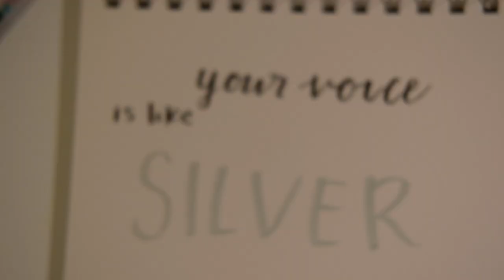facing west - the staves (cover)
wehjioooop

this song is so sad made frank cry for like seven hours but it's fine ok

this is a really good bop would recommend, we tried to do whistling and also clarinet but you knooowwwwww that didn't work so here's sum humming instead

appreciate the meme ending DO IT

ps: just for kicks and giggles, watch this video whilst facing west for full results, some restrictions apply see select stores for details

the wonderful music at the end (yes its "local elevator") -